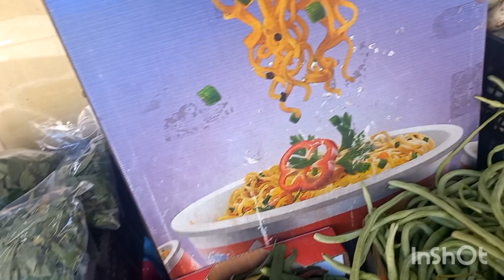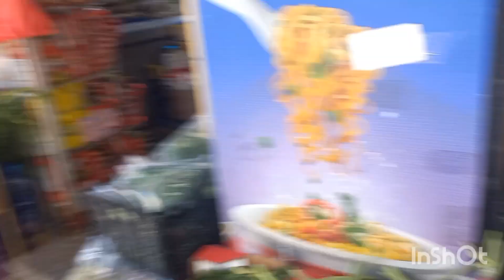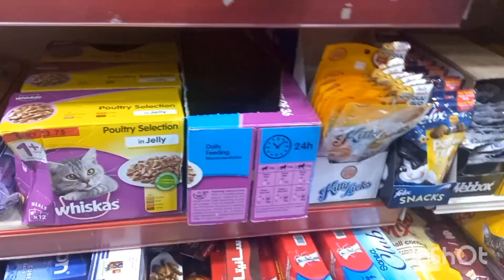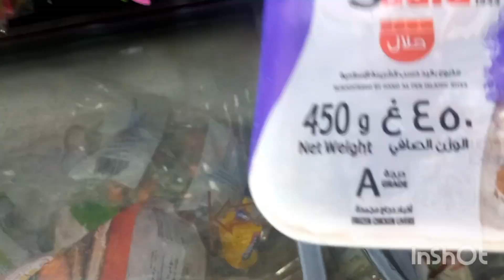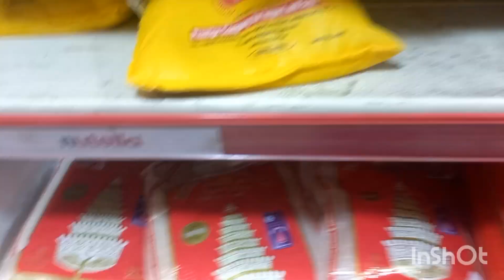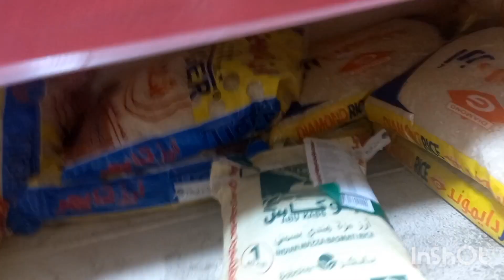filipinomarket in dwartane